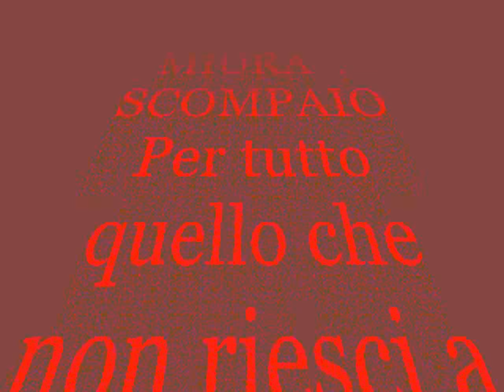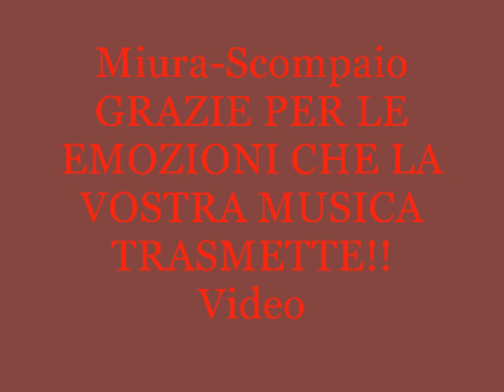Miura - scompaio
video musicale dei fantastici Miura(omaggio alla band italiana)